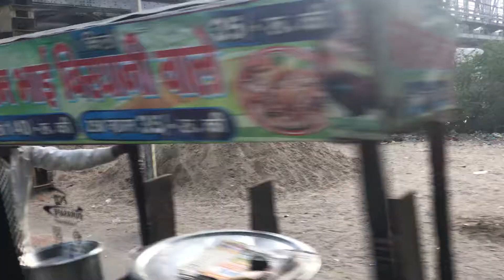In Agra.. while going to the Mehtab Bag..